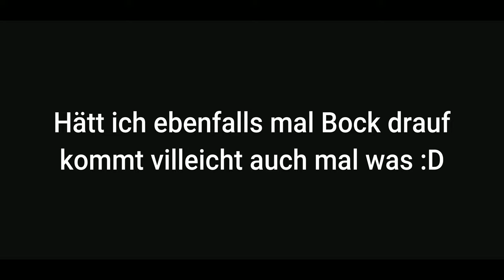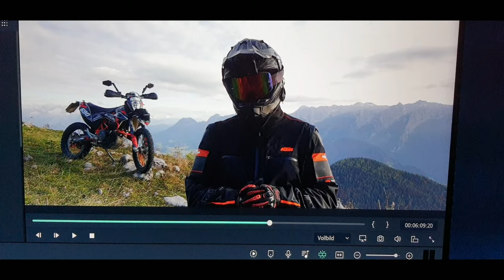Enduro (Traum USA?) | Warum ich mich nicht zeige + Fail | Labervideo | Nickl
Servus Leute,
Heute mal ein kleines Labervideo zum Thema "Warum ich mich nicht zeigen will", und so gut es geht meine Privatsphäre wahren will.
Dazu noch ein kleiner Persönlicher Traum vom Enduro fahren in den USA oder Kanada der allerdings noch mehr als sehr weit entfernt liegt.
Da ich mich das aller erste mal vor die Kamera gestellt habe, sollte es nicht reibungslos laufen,
da ich mein Bildschirm nicht gesehen habe, ging unbemerkt der Akku flöten... dennoch habe ich mein bestes gegeben um halbwegs ein gutes Video zu produzieren.
Schreibt mir gerne mal in den Kommentaren was ihr von dem Laber "Format" haltet, oder dass ich/wir auch mal vor der Kamera zu sehen sind. UND wie sinnvoll das verpixeln wirklich ist, würde mich sehr interessieren. Generell wie steht Ihr zu (Hobby) Enduro fahren?

Ich hoffe um verständnis.

Hier kommt ihr zum "Warum fahre ich die "Alte" 690": 🏍️

Mit dabei: Nickl (Ich)